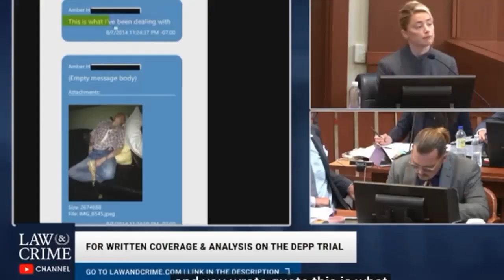Your Evidence is just Fake as you